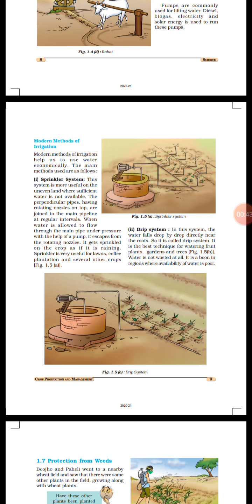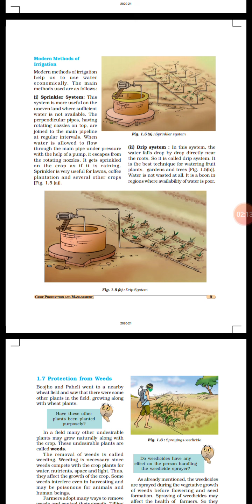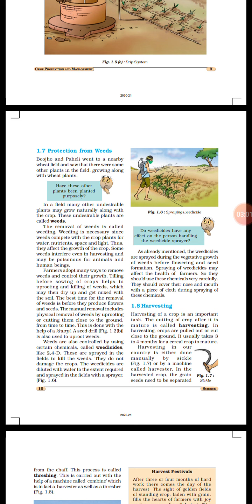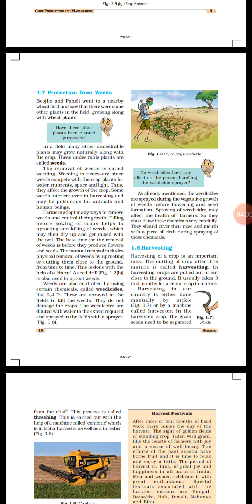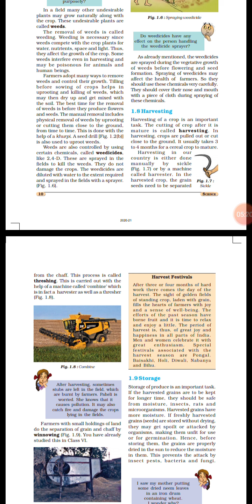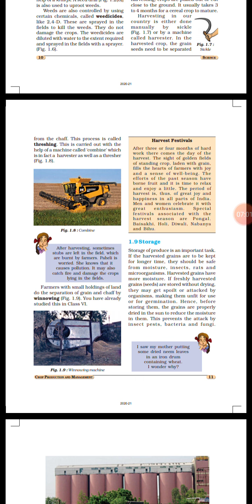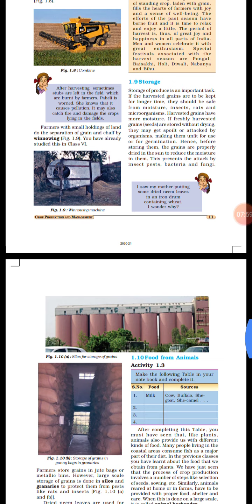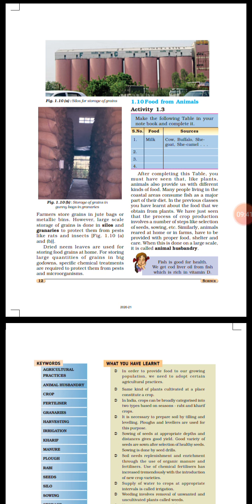Science(Class-8th);Chapter-1(part-4)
CAREER BRIDGE ACADEMY BACHPAN SCHOOL- NANDARI BANAR ROAD JODHPUR